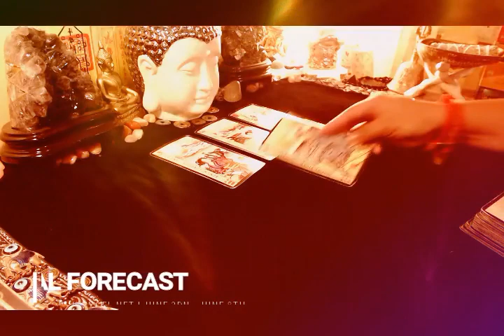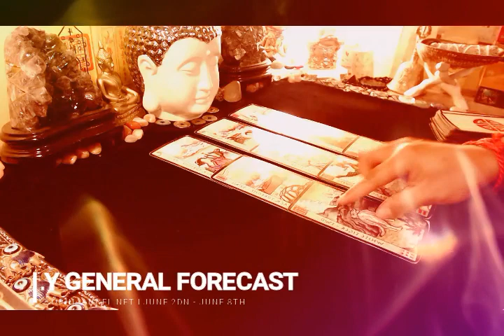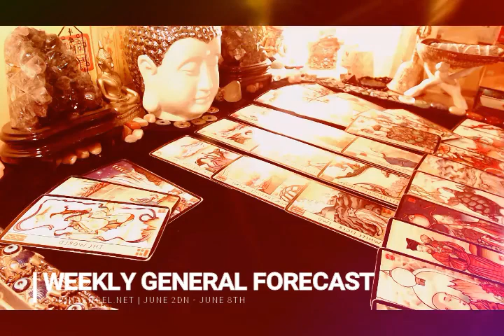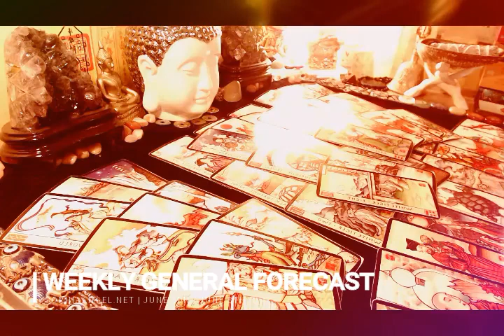PISCES WEEKLY FORECAST JUNE 2ND 8TH SUNNY DAYS ARE FINALLY HERE